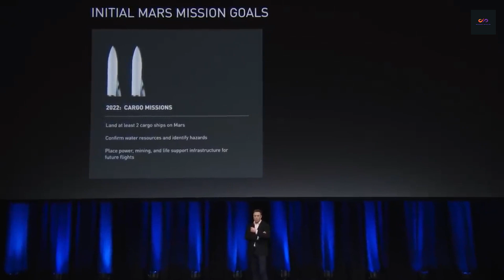The Future of Space Travel: Mars Colonization Update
Embark on a journey to the stars with us in this video, "Beyond Earth: The Future of Space Travel and Mars Colonization Update." The exploration of space and the colonization of Mars are no longer the stuff of science fiction; they're becoming a reality.

Join us as we dive into the latest developments and updates on Mars colonization, as well as the future of space travel. With expert insights, stunning visuals, and interviews with those at the forefront of space exploration, we'll paint a vivid picture of what lies ahead.

We'll discuss the challenges and opportunities of establishing human presence on Mars, the technologies that will make it possible, and the impact it could have on humanity's future.

But it's not just about Mars; we'll also explore the broader future of space travel, from potential moon bases to interstellar missions, and how these endeavors may shape the course of human history.

Whether you're a space enthusiast, a dreamer of interplanetary exploration, or someone curious about the possibilities of space travel, this video promises to provide you with an awe-inspiring and informative guide to "Beyond Earth: The Future of Space Travel and Mars Colonization Update."

If you're ready to explore the cosmos, learn about the latest updates in space exploration, and ponder the incredible possibilities of human expansion beyond our planet, hit that play button and get ready to be inspired. Join us in the journey to the stars!